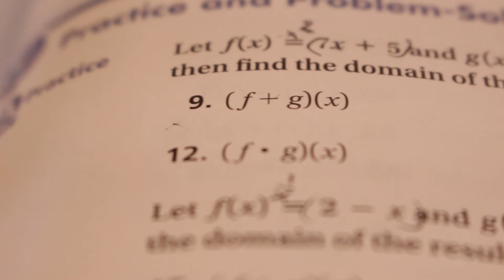10 Shot Assignment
Will Chipman submitted this 10 shot challenge for his first video assignment. It is a silent video using no more than 10 scenes to tell a story.